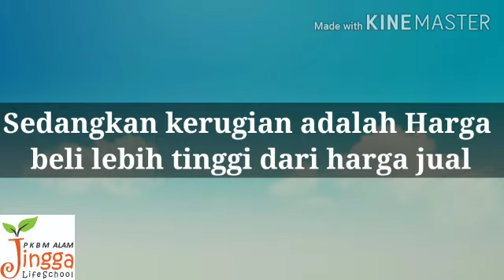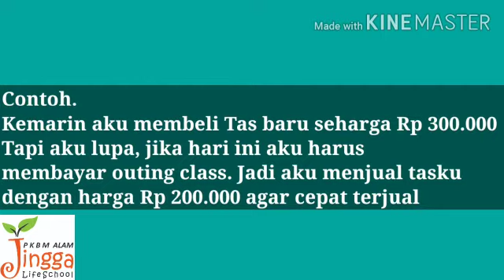[SD5] Jual Beli